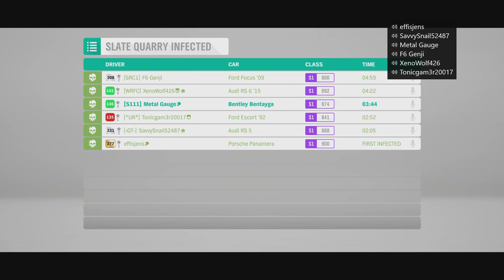Christmas Special In Forza Horizon 4 - Can We Make Santa Rage?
Hello one and hello all as this is my very first Christmas special that I am keen to share with you all. Santa rages, the elves crash and the reindeer have no idea what is happening. Enjoy